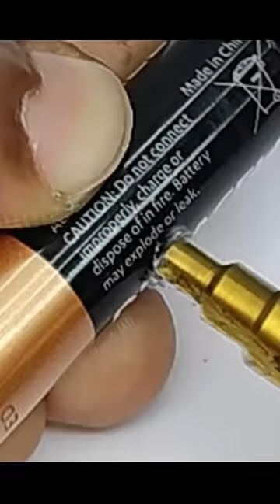Amazing invention( Safety equipment must when drilling batteries)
Use old batteries. ...
Use gloves and helmets

THIS VIDEO IS ONLY FOR ENTERTAINMENT PURPOSE ALL ACTIONS SHOWN IN THIS VIDEO ARE PERFORMED BY PROFESSIONAL, AND UNDER CONTROLLED ENVIROMENT, DO NOT TRE TO IMITATE,COPYOR RECREATE ANY PART OF THIS VIDEO